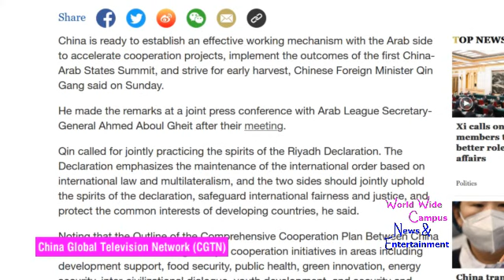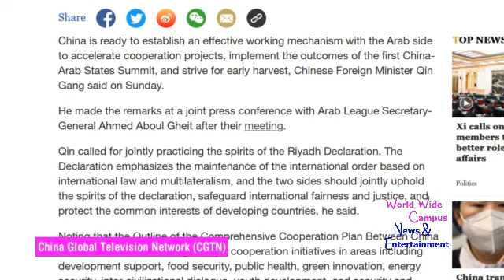Qin Gang emphasizes China-Arab Cooperation in the next stage to implement the summit results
For this week on “What’s on World Wide Campus?”, here’s the today’s news about Chinese Foreign Minister Qin Gang emphasizes China-Arab Cooperation in the next stage to implement the summit results.

China is ready to establish an effective working mechanism with the Arab side to accelerate cooperation projects, implement the outcomes of the first China-Arab States Summit, and strive for early harvest, Chinese Foreign Minister Qin Gang said on Sunday.

He made the remarks at a joint press conference with Arab League Secretary-General Ahmed Aboul Gheit after their meeting.

Qin called for jointly practicing the spirits of the Riyadh Declaration. The Declaration emphasizes the maintenance of the international order based on international law and multilateralism, and the two sides should jointly uphold the spirits of the declaration, safeguard international fairness and justice, and protect the common interests of developing countries, he said.